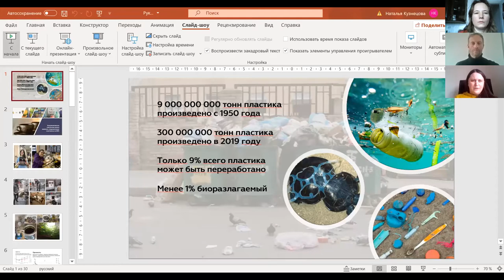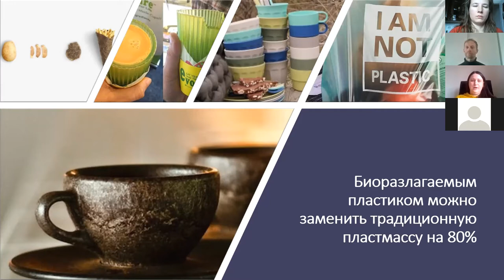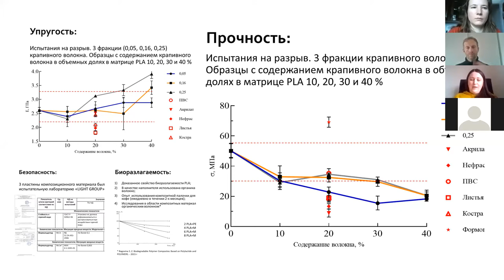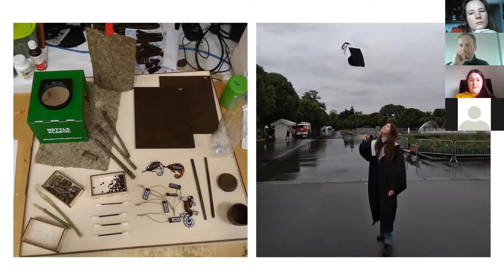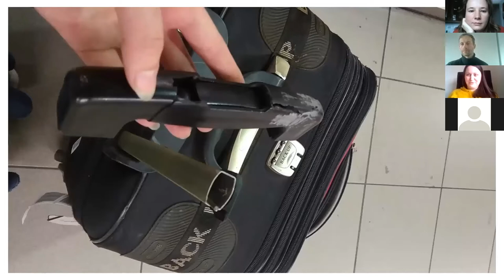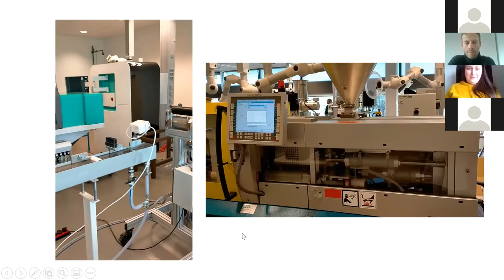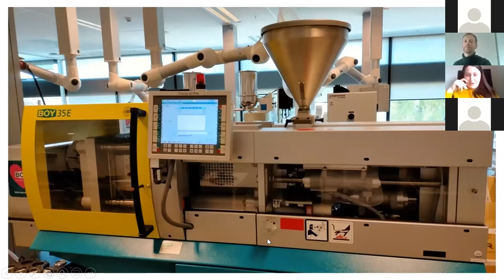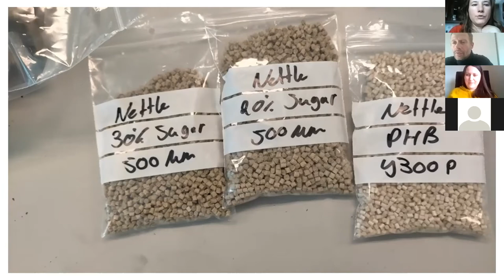Sustainable Success story of Natalya Kuznetsova (Krasnoyarsk born scientist)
Organiser: RKBC
Lecture is about a female scientist from Russia who went to Netherlands with only one small suitcase full of nettle...to become a pioneer in biodegradable materials, what is her secrete of success? Watch our video to discover.